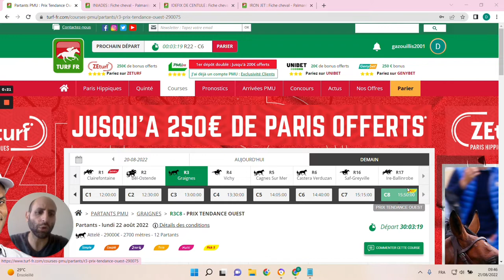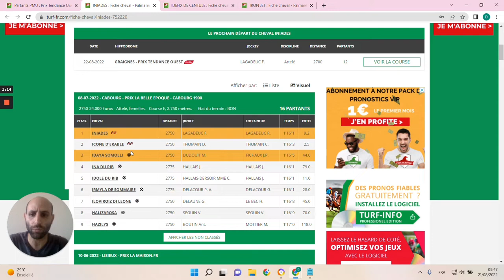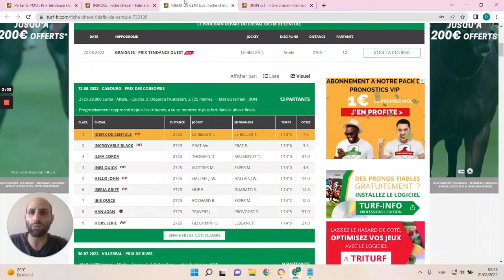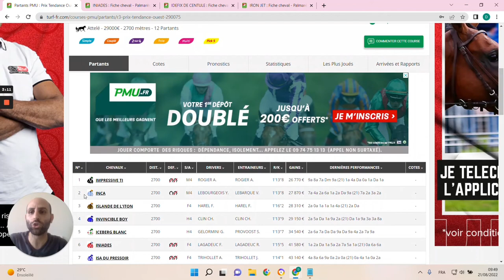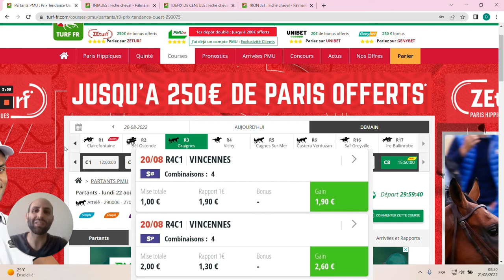🔥1 jour 1 pari 🔥 Pronostic du 22/08 : Bien parier et gagner aux courses hippiques !